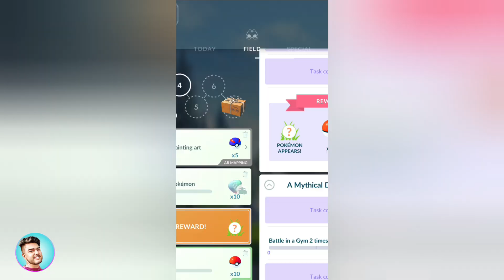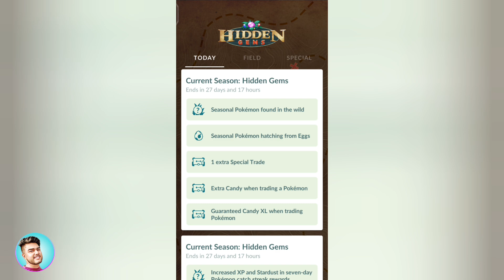Primal Raid Free For All | Date Confirmed | Go Fest 2023 Pokémon Go